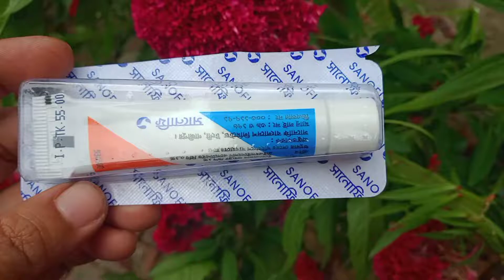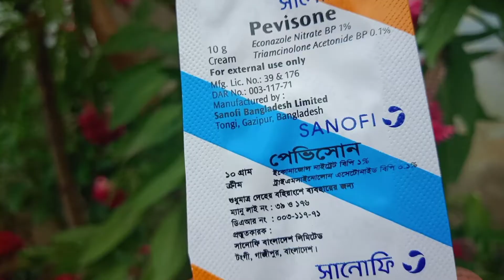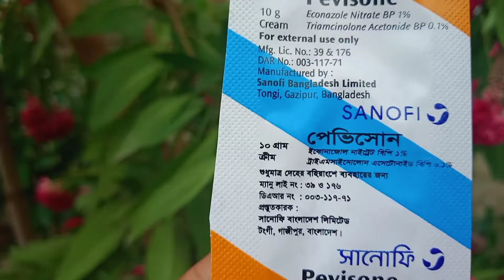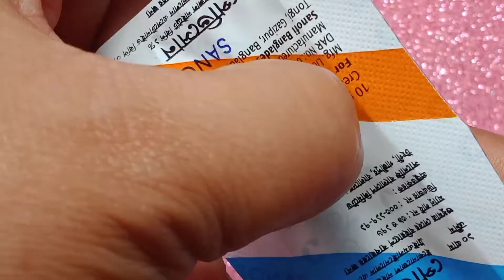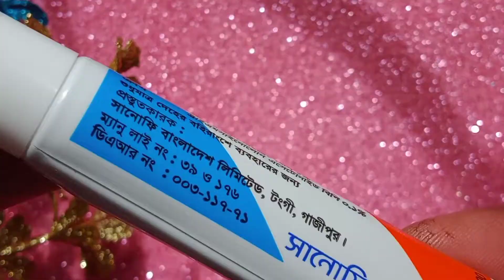ত্বকে(Pebisone cream) এর কাজ কি ?Pebisone cream upokarita Bangla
আসসালামুআলাইকুম বন্ধুরা
পেভিসন ক্রিম কি কাজ করে
এর উপকারিতা কি
এটি কি কাজে ব্যবহৃত হয়
এটার কোন সাইড ইফেক্ট আছে কিনা
এটি কতদিন ব্যবহার করতে হবে
সবকিছু জানতে সমস্ত ভিডিও জোরে আমার সাথে থাকুন